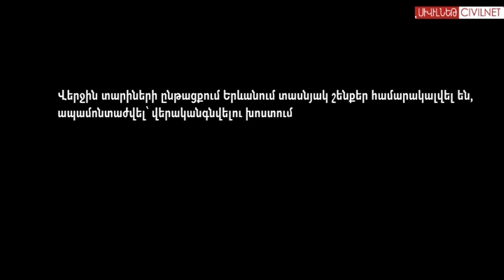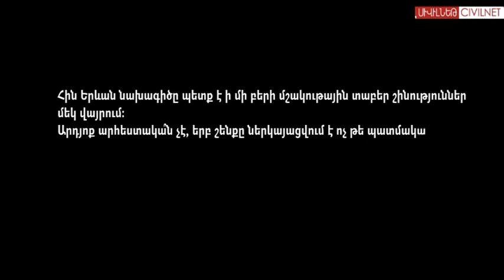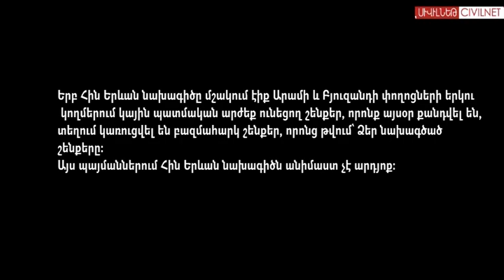Լայն փողոց, նեղ հիշողություն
Ճարտարապետ Սարհատ Պետրոսյանը և Հին Երևան նախագծի հեղինակ, ճարտարապետ Լևոն Վարդանյանը խոսում են մշակութային հուշարձանների խնդրի մասին: